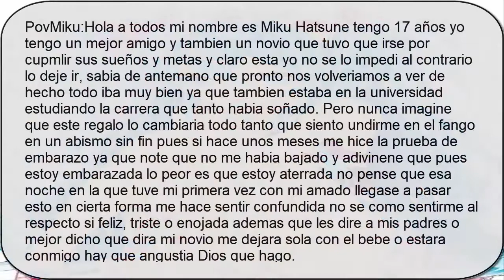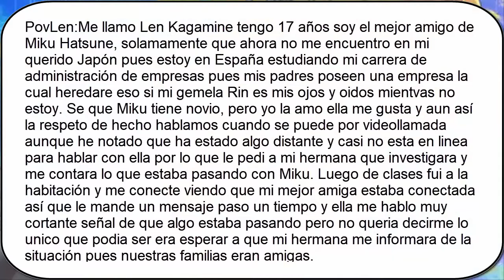miku x len ¿quien es el padre? capitulo 1